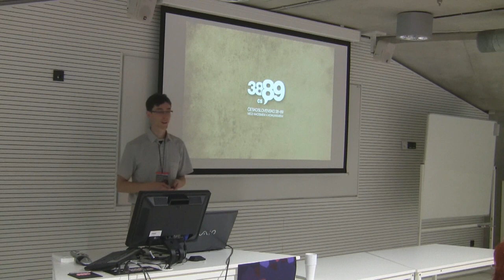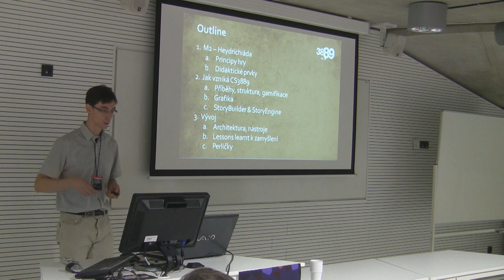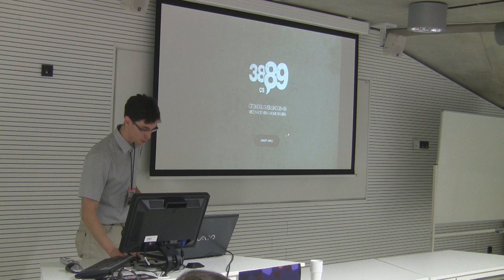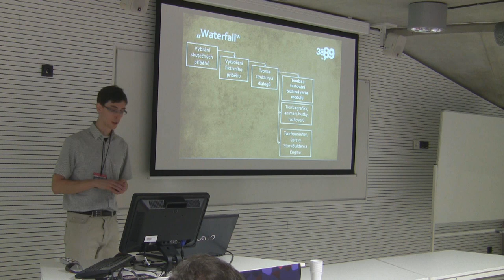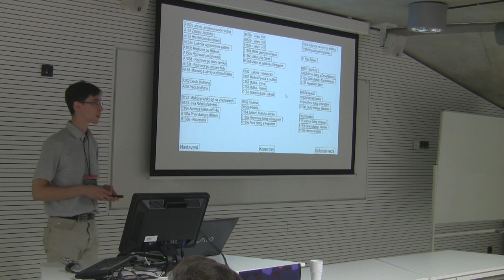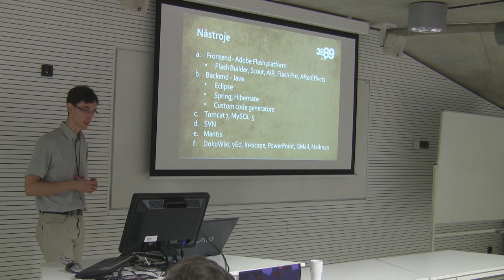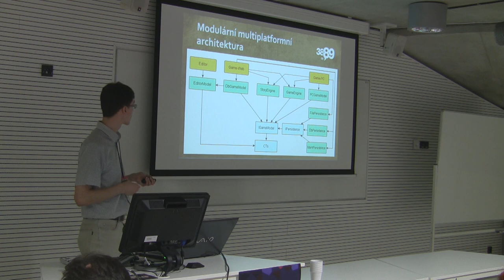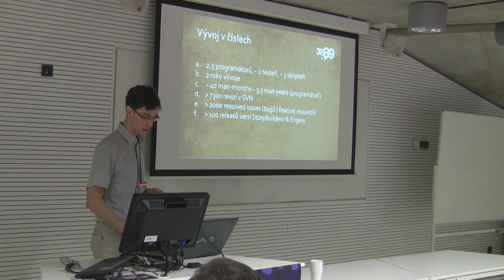GDS 2013: Jakub Gemrot, Vít Šisler, Cyril Brom - Československo 38-89: Programujeme hru o historii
Okénko "lessons learnt" do/z vývoje hry Československo 38-89, aneb vyvíjíme agilně chaoticky, za to s jasnou vizí. CS3889 stojí na Flashi (plivejte si na něj, jak chcete, já budu plivat zpátky) a má multiplatformní ambice. Během přednášky bude představena architektura projektu, užívané tooly, implementované vychytávky a zajímavé postřehy o Flashi/AS3 v pozitivním i negativním smyslu.